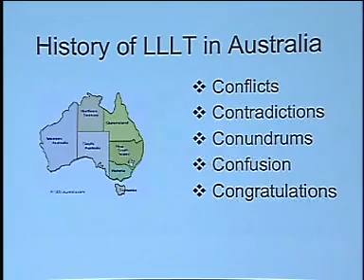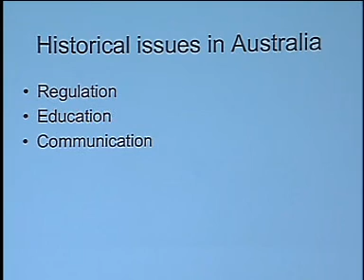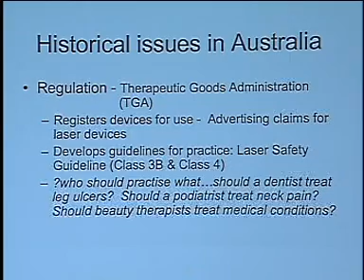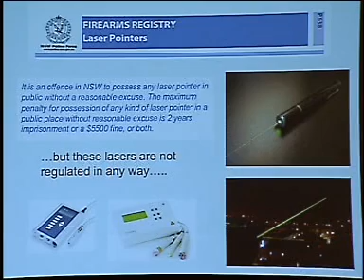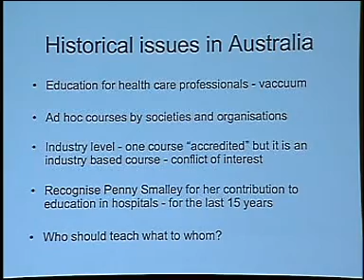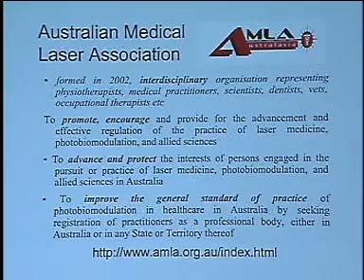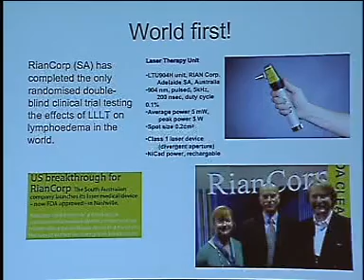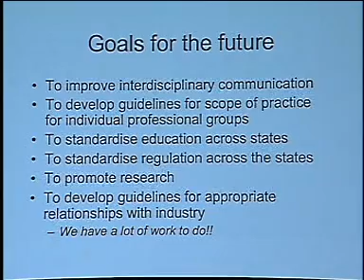W-32 HISTORY OF LASER MEDICINE AND SURGERY IN AUSTRALIA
HISTORY OF LASER MEDICINE AND SURGERY IN AUSTRALIA
Roberta Chow (Australia)